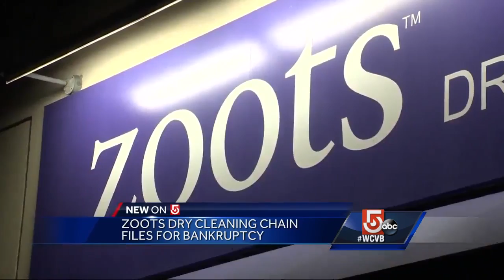Customers stunned after local dry cleaning chain abruptly shuts down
Zoots closed its close to 20 locations across Massachusetts.